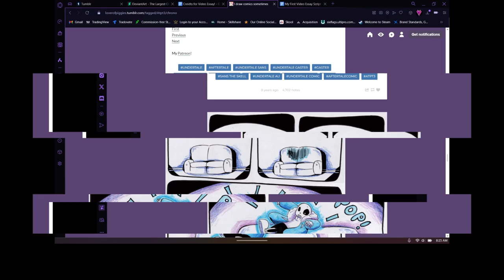Story of GENO!sans | The 3 Sided Coin. [3/9]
My THIRD SERIOUS video!
Only one part of a big story explanation leading up to the start and current story of FATAL!ERROR, GENO SANS, AND ERROR SANS!
All leading back to the start = AFTERTALE
Where 3 sans' were born = GENO sans, ERROR sans, and FATAL!ERROR-(GENO) sans!

[THIS VIDEO IS 3/9 OF THE STORY OF AFTERTALE]

[THESE 9 VIDEOS ARE GOING TO BE IN THIS AFTERTALE PLAYLIST]

Welcome to the Rabbit Hole of Credits! Enjoy!

___Music / Background___
0:03 Music by python_00!
0:14 Music by Nick Nitro!
1:42 Music by SamZo!
2:02 Music by Master of Disaster!
2:24 Music by Nick Nitro!
3:08 Music by Aj!
3:17 Music by Torva!